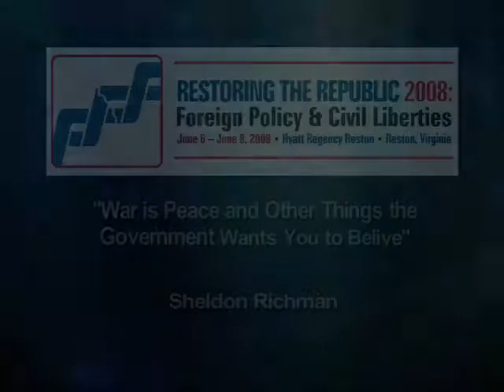Sheldon Richman at FFF Conference 2008, 2 of 6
Sheldon Richman on "War Is Peace and Other Things the Government Wants You to Believe" at the Future of Freedom Foundation's Restoring the Republic, 2008.

Sheldon Richman is editor of The Freeman, published by The Foundation for Economic Education in Irvington, New York, and serves as senior fellow at The Future of Freedom Foundation. He is the author of FFF's award-winning book Separating School & State: How to Liberate America's Families; Your Money or Your Life: Why We Must Abolish the Income Tax; and Tethered Citizens: Time to Repeal the Welfare State.